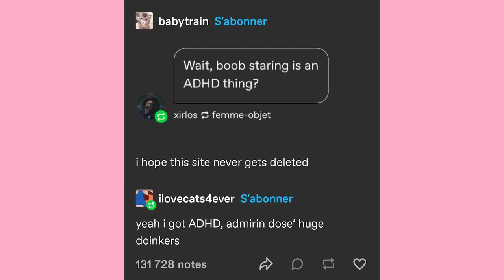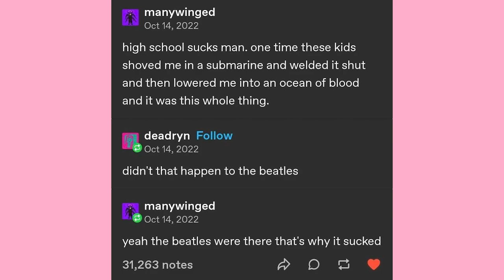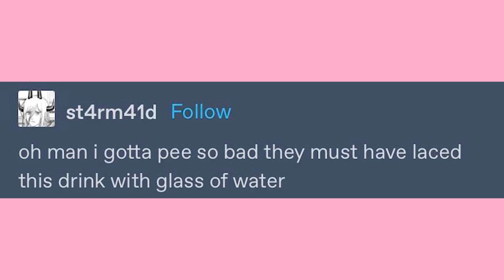Pirating Memories | Late Night Tumblr Posts